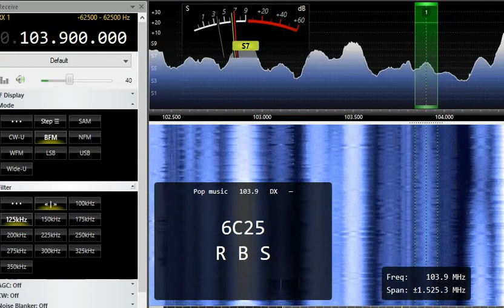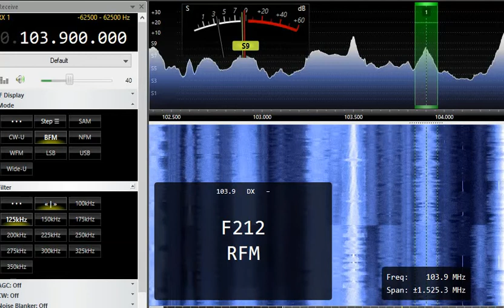FM DX 103.9 RBS, Belgium. Heard in Finland